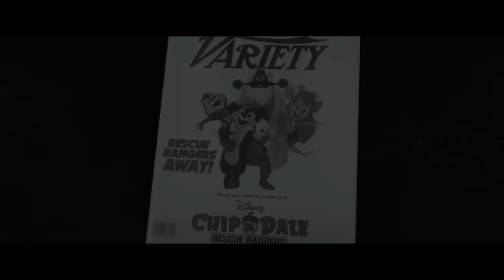Chip ‘n Dale: Rescue Rangers - Official Teaser Trailer (2022) Andy Samberg, John Mulaney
Decades after their successful TV series was canceled, Chip and Dale are living with humans and cartoons  in modern-day Los Angeles. Dale has undergone CGI surgery and works in the convention circuit, whereas Chip is now an insurance salesman. However, when a former cast member mysteriously disappears, Chip and Dale need to team up once again as the Rescue Rangers detectives to save their friend's life.

Chip 'n Dale: Rescue Rangers stars John Mulaney as Chip, Andy Samberg as Dale, and KiKi Layne. Will Arnett, Eric Bana, Flula Borg, Dennis Haysbert, Keegan-Michael Key, Tress MacNeille, Seth Rogen, J.K. Simmons, and more will also be joining the cast. Chip 'n Dale: Rescue Rangers premieres on May 20, 2022, exclusively on Disney Plus.